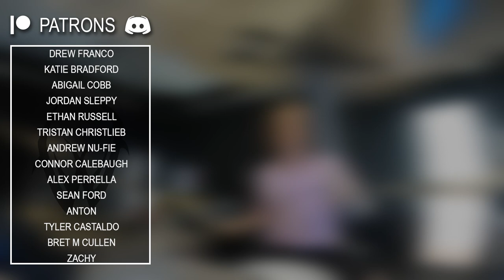Wyatt Stav - Lil Lotus - Think Of Me Tonight (Drum Cover)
I hope you enjoyed my performance of Think Of Me Tonight by Lil Lotus!

Nate Wu